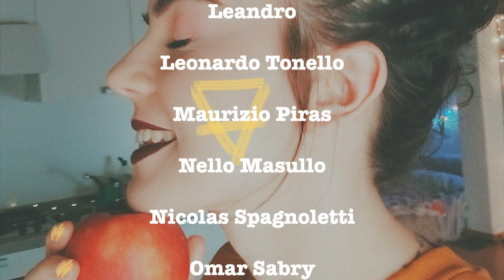Send this to your racist friend.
So thank you. Yes, I'm that big of an SJW.

Hey guys,
this is a song that was born spontaneously after having spent a great deal of time learning about our world and its problems.
It's very painful to learn about this things and it makes you feel powerless and worthless.
The world seems like a gloomy place out there, so I've decided to write a somewhat light and cheerful song imbued with some of the lefty ideals I love so much.
It might appear that this song is only talking about social justice and identity politics, but my position is firmly anti-capitalist and I am of the idea that we should unite in the the struggle to change the system.
Our society is structured in a way that divides us along the lines of gender, race, politics, class, sexual orientation and so on, and of course we have to fight prejudice and bigotry, but at the same time find a common cause that unites us and makes us work together, because in the end the whole society will benefit from it.
Anyway, hope you liked it.

Much love,
elle